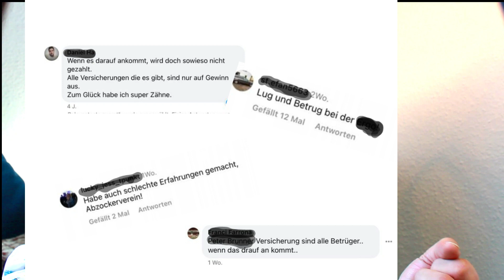Zahnzusatzversicherung - Alles nur Abzocke, oder wirklich sinnvoll? 🦷🦷🦷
Glaubt man Facebook oder Instagram, "lohnen" sich Zahnversicherungen kaum, häufig ist von Abzocke, Betrug und Geldmacherei die Rede. Trotzdem boomen die Zahnzusatzversicherungen.
Woran die Verärgerung liegen könnte und worauf Du bei der Wahl DEINER Zahnversicherung achten solltest, erfährst Du in diesem Video.

Eine kostenfreie Onlineberatung kannst Du unter:
erfragen.